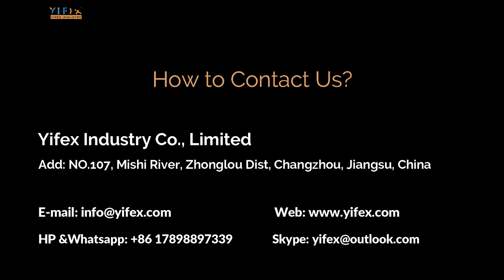How to Change the Sieve Mesh for Round Vibrating Screen in 2021[New Checklist]-Yifex Industry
If you want to know how to change the sieve mesh for round vibrating screen or ultrasonic sieve machine, here is the video to pay attention to.

For this operation, you will need the tools as following,
1. simple sieve making kit (if you have the tension table, please refer our other operation video accordingly)
2. AB type epoxy glue
3. Polish tools
Remarks: YIFEX could provide all these tools to our client as required.

In this video, you will learn:
The maintenance operation of the spare sieve mesh replacement with the simple sieve making kit (which is also called tension kit).

In addition, welcome to contact our company for more details, we could provide the best support service and machinery for your powder and liquid solutions.
Yifex industry Co., Limited.